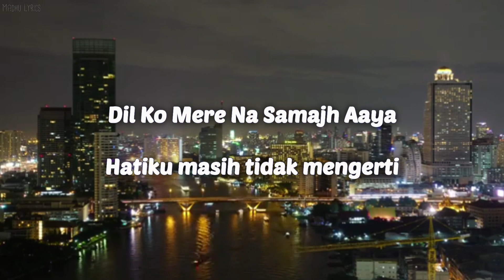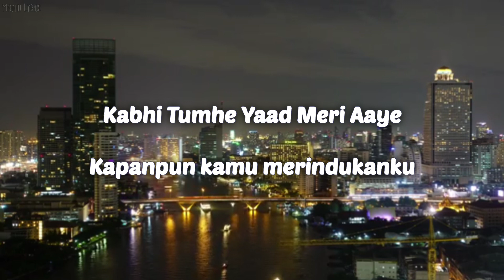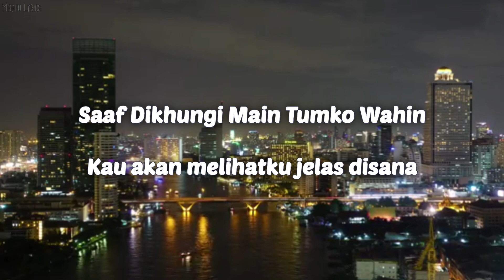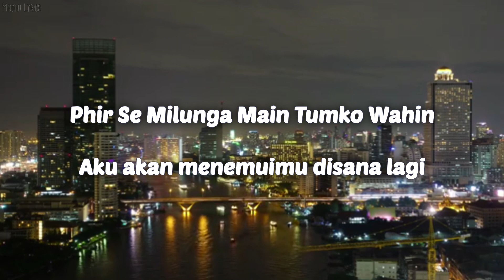Lirik Terjemahan Lagu India Sedih - Kabhii Tumhhe (Female Version) - Shershaah